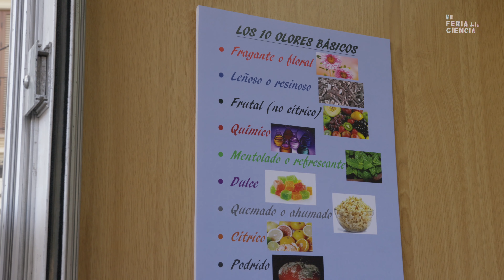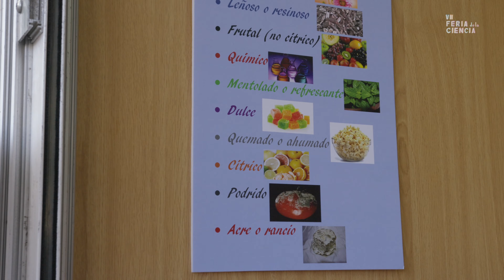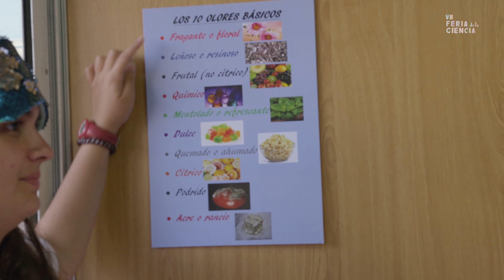VII Feria de la Ciencia en la Calle - CDP Jesús María el Cuco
Con el proyecto sobre el sistema olfativo: "La memoria del olor",  el alumnado de Bachillerato del centro participó en esta edición de la Feria de la Ciencia en la Calle de Jerez.